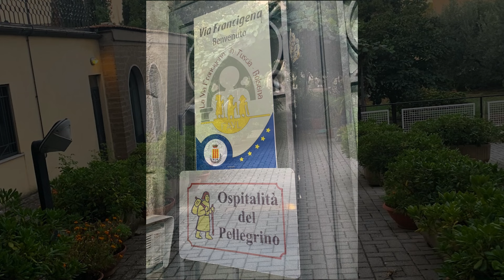Day88 Morning Update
Day88 on the VF was one of the shortest, most leisurly days of the entire trip and it all started along the shores of Lake Bolsena.